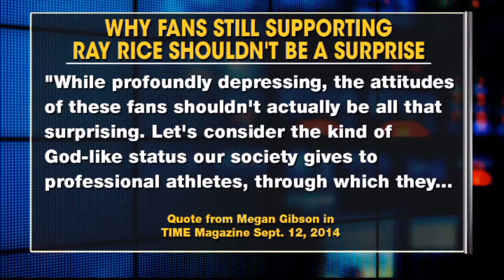Ray Rice fans still showing support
Radio host Rick Ungar on why fans continue to support Ray Rice even after seeing video evidence